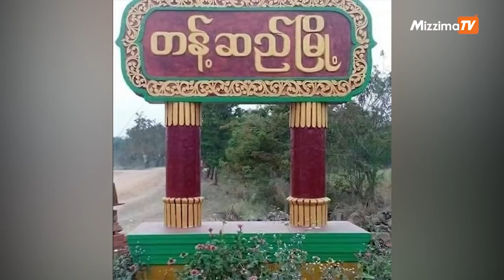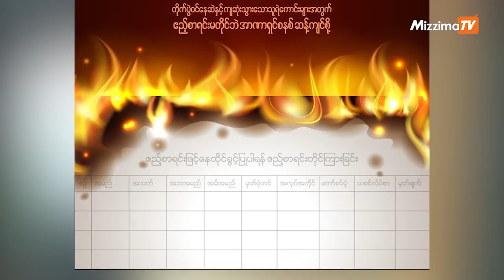ဧပြီလ ၇ရက်နေ့ ညအတွက် နောက်ဆုံးရသတင်းများ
shorturl.at/lFPQ0